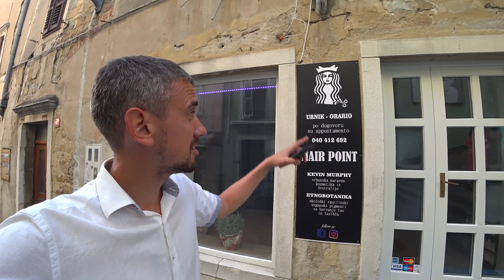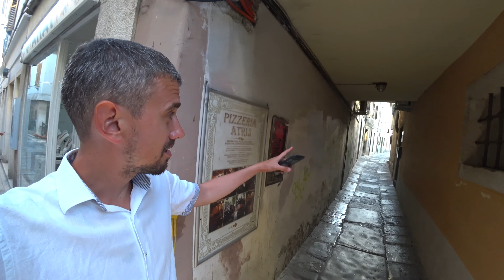Один день в Копере / Основные достопримечательности / Словения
2019 год полон путешествий . В этом видео Вы увидите один день в Копере , самый крупный порт Словении . Мы остановились в Копере так как от него ближе всего к основным , известным курортам Словении, а также от Копера недалеко граница с Италией . Воспользовавшись этим , мы съездили в Триест, Италия . В этом видео Вы увидите основные достопримечательности этого портового города.
Я поднимусь на самую высокую точку Копера и покажу Вам шикарные виды , смотровая того стоит . С одной стороны Вы увидите старый город , с другой огромный порт , а также будет представлена набережная города Копер .Красота неописуемая !!! Позже мы увидим шикарный дворец 15 столетия, а также выйдем на набережную, где увидим отдых местных жителей . Нам повезло и мы попали на международный турнир по гандболу , атмосфера праздника присутствовала на улицах города . Ну а в конце мы любовались на шикарное море и на раскаты грома, поистине завораживающие действо !!!
Снято на 4К.

Набережная Копер (Копер , Словения)
Местоположение:

Смотровая Копер (Копер , Словения)
Местоположение:

Дворец Pretorian , Praetorian Palace (Копер , Словения)
Местоположение:

Обо мне :

Меня зовут : Аркадий Горелышев (гид в Праге , Чехии и по другим городам Европы) , приветствую Вас на своем канале . Моя жизнь - это сплошное путешествие , будь то с туристами или в одиночку, но сидеть на одном месте это не про меня .
Каждый день знакомлю людей с красотами и достопримечательностями разных стран (например Чехия , Германия и др. ), работая и живя в одном из красивейших уголков Европы - городе Прага . Хотелось бы поделится увиденным с Вами и показать Вам лучшее в Европе и ,конечно же, лучшее в Праге .